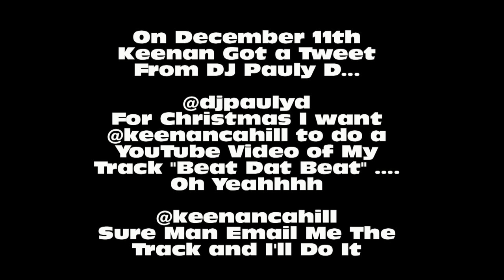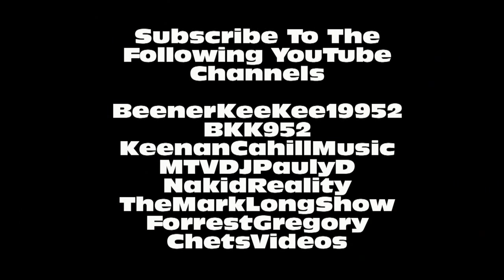Beat Dat Beat - Keenan Cahill and DJ Pauly D of Jersey Shore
Beat Dat Beat - BeenerKeeKee19952 and DJ Pauly D of Jersey Shore
No Copyright property of BeenerKeeKee19952